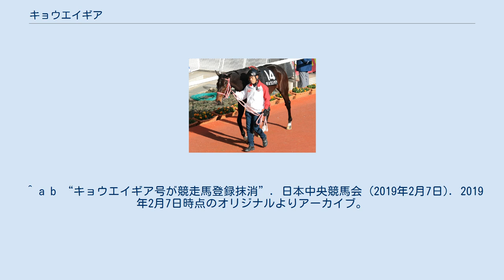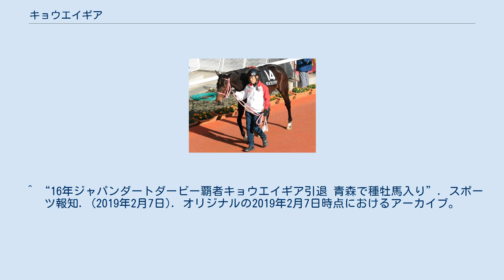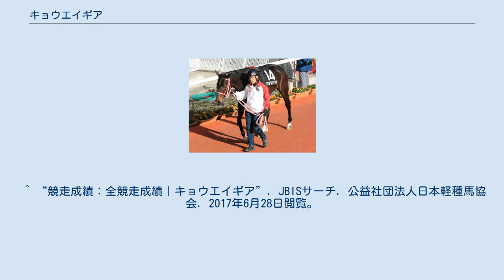キョウエイギア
キョウエイギアは、日本の競走馬である。
2016年のジャパンダートダービーに優勝した。
 母ローレルアンジュは船橋所属としてダートグレード競走のエンプレス杯を制した馬で、本馬はその4番仔である。
 2015年9月21日、阪神競馬場ダート1800mでデビューし3着。
2戦目は10月3日阪神競馬場の2歳未勝利戦で後にUAEダービーを制するラニに5馬身差をつけて圧勝した。
 続く交流重賞の北海道2歳優駿に出走したがタイニーダンサーの4着。
その後、寒椿賞3着、樅の木賞5着となりこの年を終える。
 年明け初戦となった1月5日の3歳500万下は2着。
2月28日のくすのき賞は3番手追走から4コーナーで先頭に立つとそのまま押し切って完勝。
 続く伏竜ステークスは5着、青竜ステークスは3着に敗れる。
連闘で挑んだ鳳雛ステークスは好位から抜け出して3勝目を飾った。
 迎えたジャパンダートダービーは、4・5番手でレースを進めると直線で先頭に立って後続を突き放し、逃げ粘るケイティブレイブに4馬身差をつけ優勝した。
なお、この勝利は2004年の川崎記念（エスプリシーズ）以来となる青森産馬のGI制覇であった。
 しかし、続いて出走した同年のシリウスステークスとみやこステークスでは8着、7着と、古馬との混合重賞では凡走が続いた。
さらに、みやこステークスのレース後には右トモの遠位端骨折を発症し、そのまま休養に入ったが、レースに復帰することなく、2019年2月7日付で競走馬を引退し、青森県階上町のワールドファームにおいて種牡馬入りが発表された。
 ^ a b “キョウエイギア号が競走馬登録抹消”. 日本中央競馬会 (2019年2月7日). 2019年2月7日時点のオリジナルよりアーカイブ。
2019年2月7日閲覧。
 ^ 【くすのき賞】キョウエイギアが人気に応えて完勝サンケイスポーツ、2016年7月16日閲覧 ^ 【鳳雛Ｓ】キョウエイギア、好位から抜け出し３勝目サンケイスポーツ、2016年7月16日閲覧 ^ キョウエイギア、4馬身差完勝で3歳ダート王！/ジャパンダートダービー・大井netkeiba.com、2016年7月16日閲覧 ^ “キョウエイギア右トモの遠位端骨折 全治は6カ月程度”. デイリースポーツ. (2016年11月10日). オリジナルの2019年2月7日時点におけるアーカイブ。
2019年2月7日閲覧。
 ^ “16年ジャパンダートダービー覇者キョウエイギア引退 青森で種牡馬入り”. スポーツ報知. (2019年2月7日). オリジナルの2019年2月7日時点におけるアーカイブ。
2019年2月7日閲覧。
 ^ “競走成績：全競走成績｜キョウエイギア”. JBISサーチ. 公益社団法人日本軽種馬協会. 2017年6月28日閲覧。